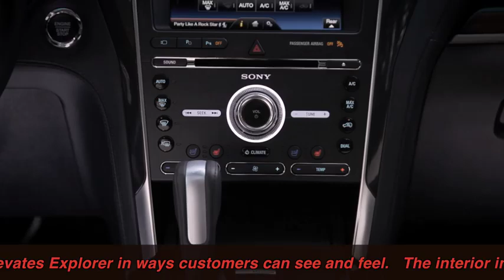2016 FORD Explorer INTERIOR Platinum Review Commercial New Ford SUV CARJAM TV 4K 2015